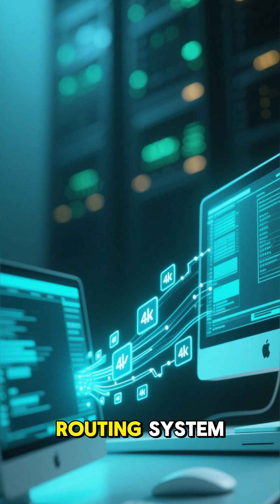The Origin of the Internet in 1 Minute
🌐 How did the internet begin — and how did it become what it is today — all in 60 seconds?

In this quick episode of Yesterday’s Tale, we break down the origin of the internet, from ARPANET to email, and how a Cold War-era idea sparked the digital revolution.

📶 The web wasn’t born overnight — but you’ll learn how it started in just 1 minute.

👍 Like, 💬 comment, and 🔔 turn on notifications for more bite-sized history!